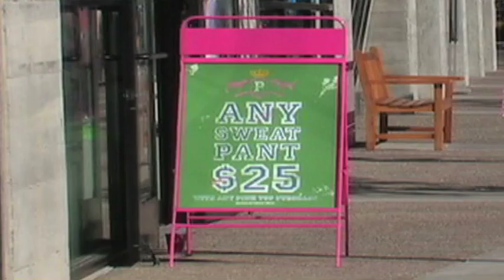The Bulletin Winter Guide